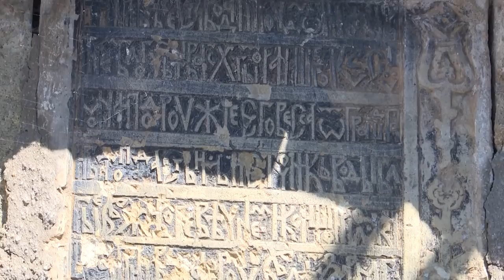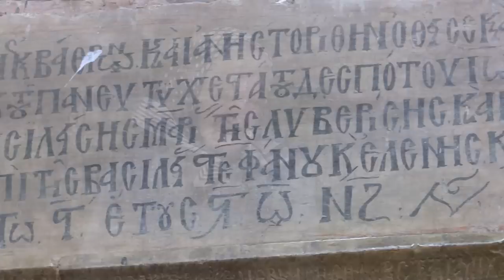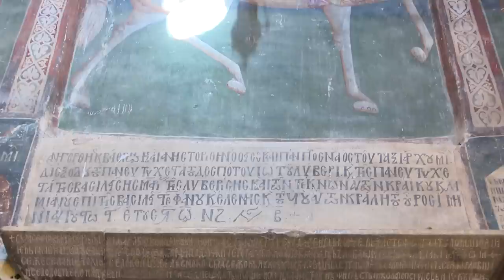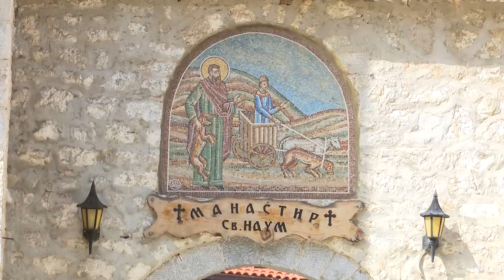ЕМИСИЈА ЗА СВЕТИ ГАВРИЛ ЕПИСКОП ВЕЛИЧКИ - КАНАЛ ПЛУС ТВ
Емисија посветена на новиот светилник на Земјата Македонска - Свети Гаврил Епископ Велички Светогорец. Во емисијата се опишува животот и чудата на новиот молитвен застапник на МПЦ.